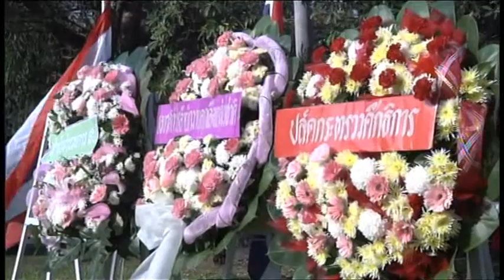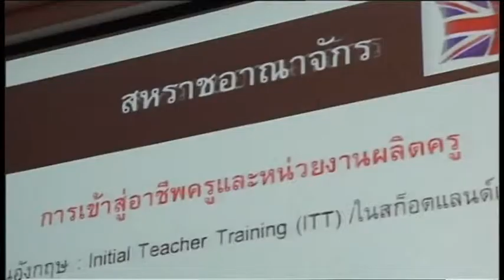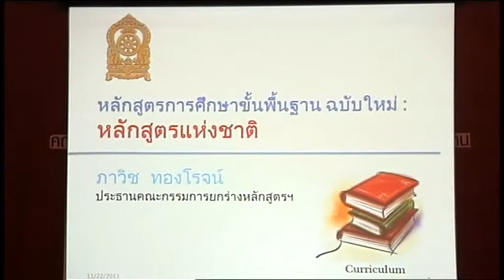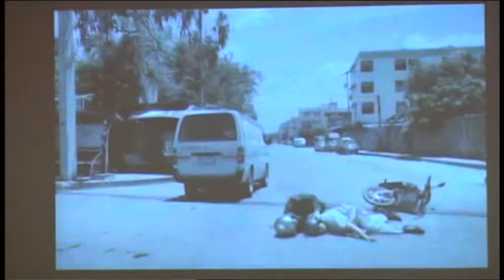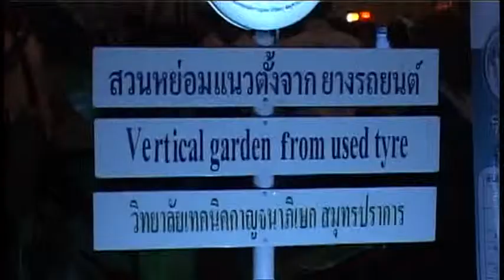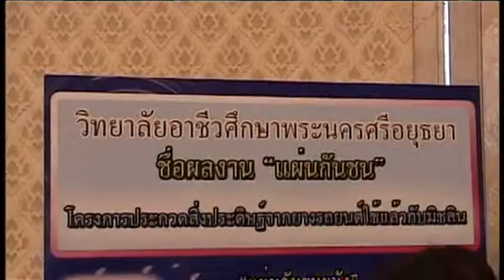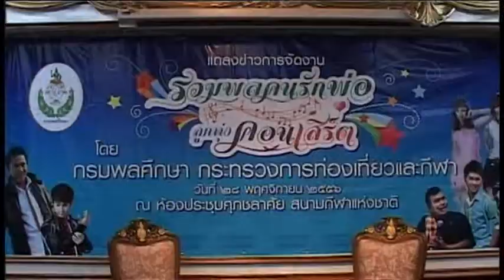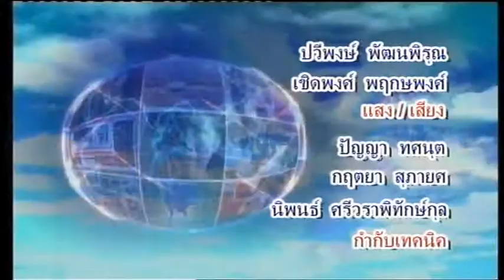สรุปข่าวการศึกษาETV 30พ ย 1ธ ค 56